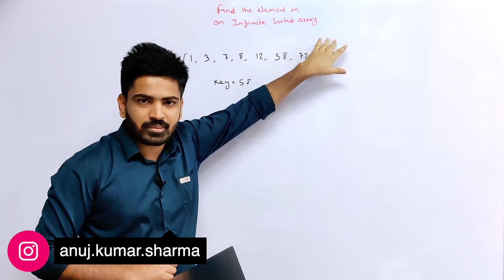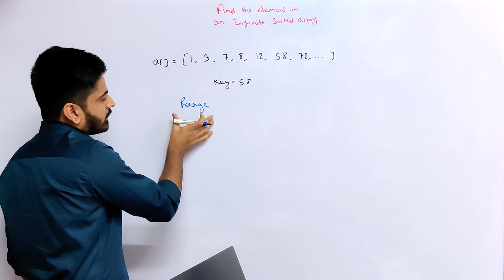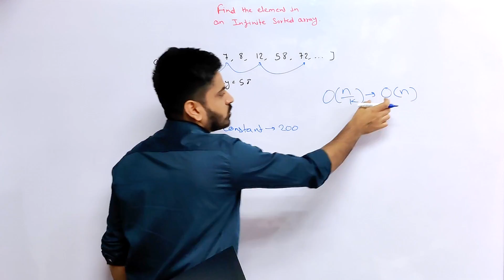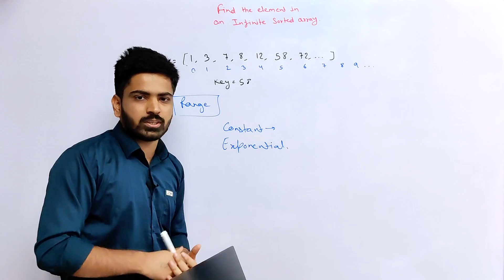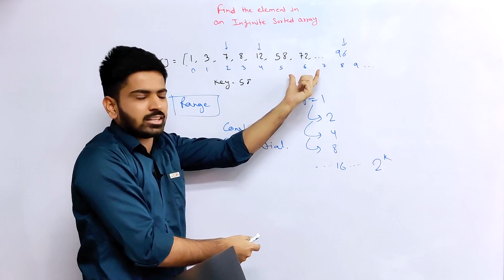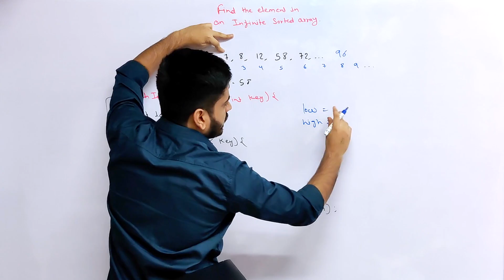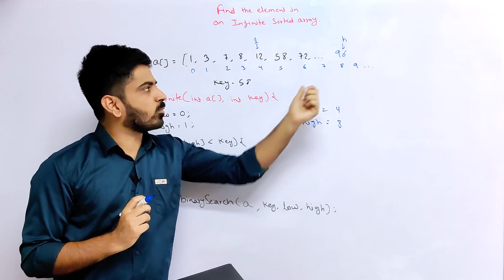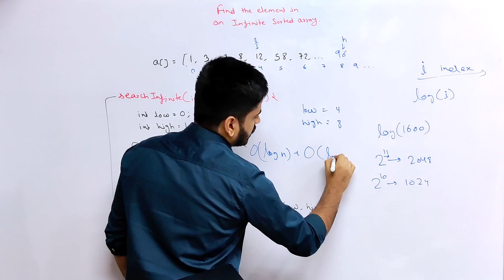Search an element in an Infinite Sorted array | Binary Search, Part 2 | DSA-One Course #23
Hey guys, In this video we're going to solve an important problem on Binary search. It's called Search an element in an Infinite Sorted array. This is a common question in many interviews. We'll learn how binary search can be used to optimize real world problems

Ignore these tags:

search an element in a sorted and rotated array
search an element in a sorted and infinite array
binary search program in c
find an element in an infinite length sorted array
finding an element in infinite sorted array
binary search tree in data structure
binary search
search in rotated sorted array
search in a sorted infinite array
search an element in a sorted and pivoted array
search an element in sorted and rotated array
binary search in c
binary search